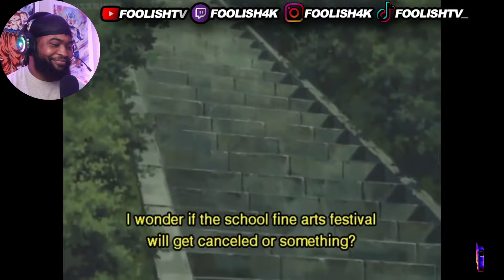😂FIRST TIME Reacting To GHOST STORIES: SUB VS. DUB! Part 1